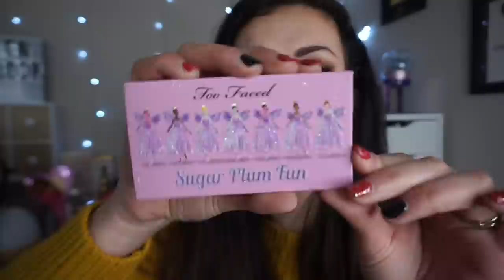SWAP♥️Calendrier de l'avent avec HELA Rayon de soleil (suite & fin)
- Kit Sugar Plum Fun de TOO FACED: Non dispo
- Palette PUMKIN de TOOFACED: